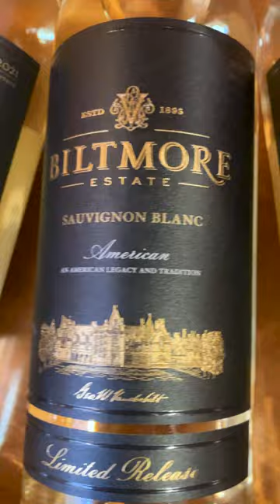The Biltmore located in Beautiful Asheville, North Carolina. Summer 2023.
Discover the grandeur of the Biltmore Estate in Asheville, North Carolina. This iconic mansion, built by George Vanderbilt in the late 19th century, boasts stunning architecture, lush gardens, and captivating history. Explore opulent rooms filled with art and antiques, stroll through manicured landscapes, and enjoy the picturesque views of the Blue Ridge Mountains. From its awe-inspiring architecture to its rich heritage, the Biltmore Estate offers a glimpse into the lavish lifestyle of the Gilded Age. Immerse yourself in elegance and charm as you step back in time at this magnificent American treasure.